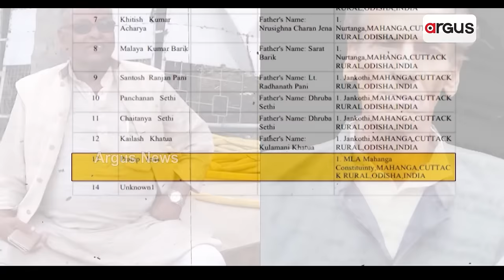ଦୁର୍ନିତୀ ବିରୋଧରେ ମୁହଁ ଖୋଲିଲେ ବୋଲି ମାରିଦେଲେ || Mahanga || BJD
ବିଜେପି ନେତା ସୁରଥ ନାୟକ ହତ୍ୟା ମାମଲା । ମାହାଙ୍ଗାରେ ଯାହା ହୋଇଥିଲା, ସେୟା ହେଲା ବୀରମହାରାଜପୁରରେ । ଦୁର୍ନିତୀ ବିରୋଧରେ ମୁହଁ ଖୋଲିଲେ ବୋଲି ମାରିଦେଲେ । ପଦ୍ମନାଭ ବେହେରା ରାଇଟ ହାଣ୍ଡଙ୍କ ନାଁରେ ଅଭିଯୋଗ